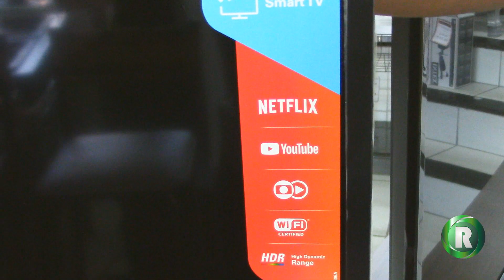BLUE FRIDAY - MOVEIS CÂNDIDO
Pra quem não aproveitou o BLACK FRIDAY, a MOVEIS CANDIDO lança nesta sexta 06/12/2019 a BLUE FRIDAY. Te aconselho a chegar CEDO. Muita oferta imperdível. (Por gentileza digite GOSTEI nos comentários)